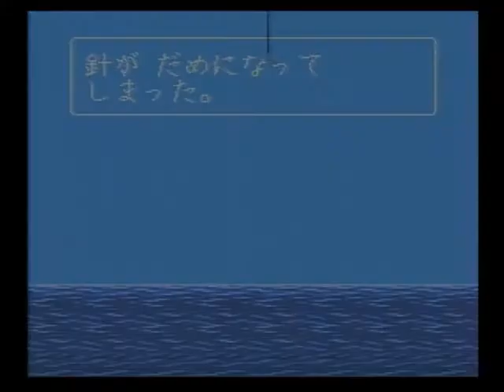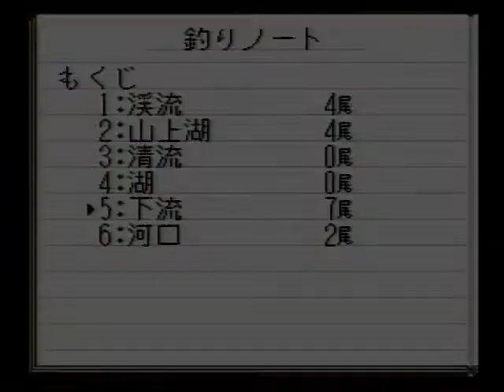川のぬし釣り2 032